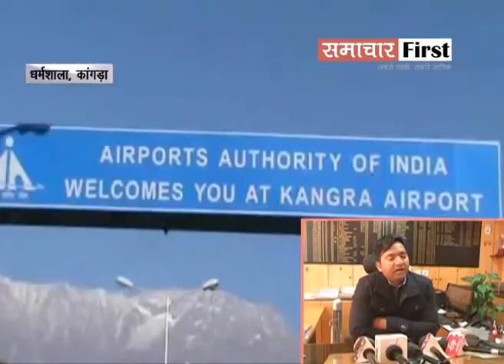कांगड़ा एयरपोर्ट के विस्तारीकरण की कवायद हुई तेज, अब 2450 मीटर नहीं 3010 मीटर होगा रनवे का विस्तार..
Himachal: कांगड़ा एयरपोर्ट के विस्तारीकरण की कवायद हुई तेज